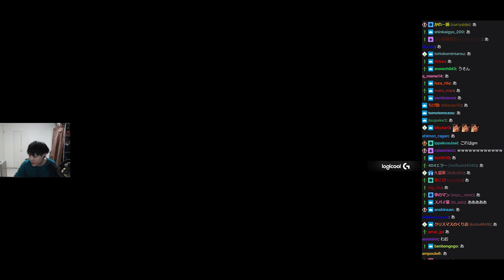【APEX】王1人騎士2人のAPEX【スパイギア HIKAKIN 釈迦】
▼お仕事/コラボはコチラ

マウスパッド Logicool G640
イヤホン Bose QC20
マウスバンジー BenQ ZOWIE CAMADE
配信マイク audio-technica AT2035
オーディオデバイス YAMAHA AG03
ディスプレイROG SWIFT PG258Q